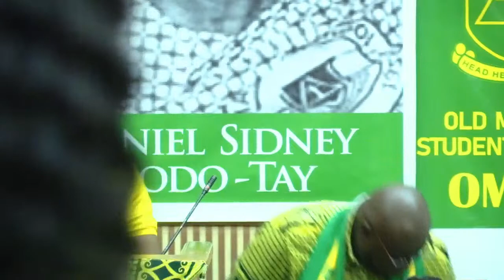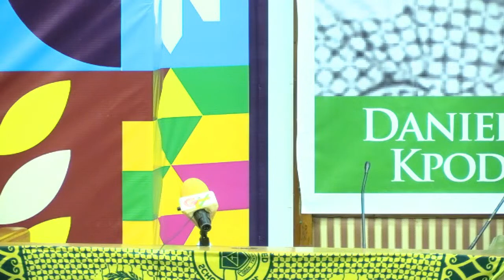Kpodo-Tay Agbesi Memorial Lecture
Topic: OMSU in Contemporary Times; The Vision of the Founding Fathers.

12:00 noon
6th March, 2023
International Conference Centre, Accra